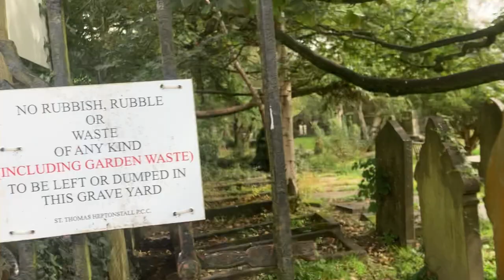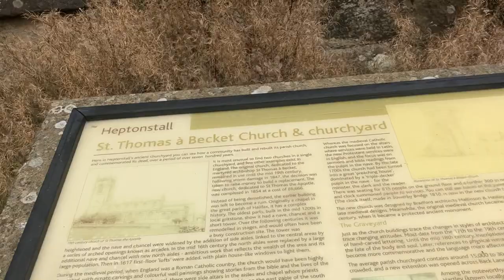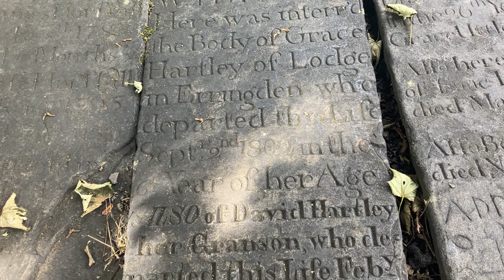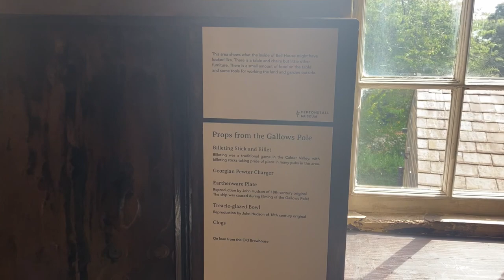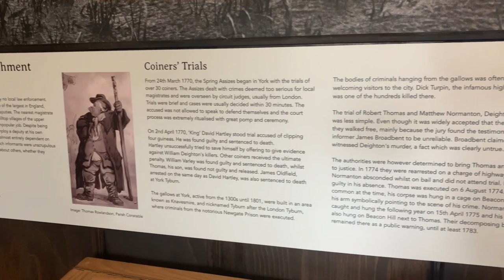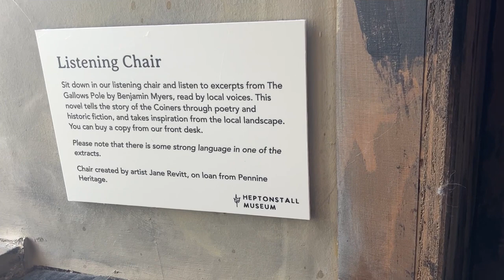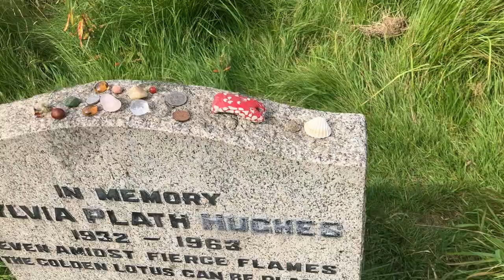Exploring Abandoned Church Ruins | Cragg Vale Coiners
Exploring The Famous Graves Of Sylvia Plath And ‘King’ David Hartley The Yorkshire Coiners!

The Cragg Vale Coiners, sometimes the Yorkshire Coiners, were a band of counterfeiters in England, based in Cragg Vale, near Hebden Bridge, West Riding of Yorkshire. They produced debased gold coins in the late 18th century to supplement small incomes from weaving.

Sylvia Plath, pseudonym Victoria Lucas, (born October 27, 1932, Boston, Massachusetts, U.S.—died February 11, 1963, London, England), American poet whose best-known works, such as the poems “Daddy” and “Lady Lazarus” and the novel The Bell Jar, starkly express a sense of alienation and self-destruction closely tied to her personal experiences and, by extension, the situation of women in mid-20th-century America.

Welcome to Team Exploring Uk

We are more than just an exploring channel!!

Exploring around the UK including Abandoned buildings, underground tunnels, places of interest and much more….

🔸Vlogs
🔸Podcasts
🔸Livestreams
🔸Weekly Uploads

Additional content and bonus footage added regularly.

Drone Exploring Uk

OneShot Tv